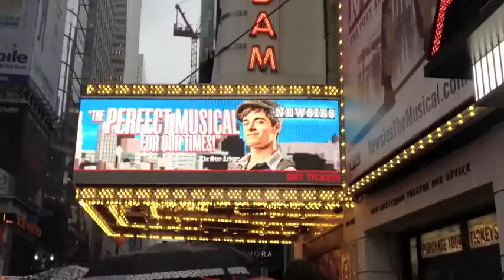NYC: DAY ONE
Olivia takes on New York City: Day One
check back for the other six days I spent in New York.
@ zortcaster on twitter